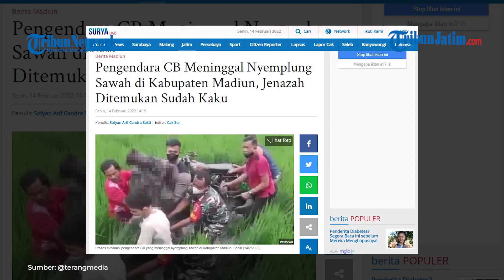GEGER! Pengendara Motor CB di Madiun Ditemukan Meninggal Tercebur Sawah Bersama Motornya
TRIBUNJATIM.COM, MADIUN - Warga Desa Sobrah, Kecamatan Wungu, Kabupaten Madiun digegerkan dengan penemuan jenazah di tengah sawah, Senin (14/2/2022).

Jenazah tersebut diketahui pertama kali oleh warga sekitar yang kebetulan lewat di area persawahan tersebut pada pukul 05.00 WIB.

Mereka curiga saat tahu ada motor yang tercebur ke area persawahan.

"Ditemukan jam 5 tadi, kondisinya juga sudah kaku," kata Kanit Gakkum Satlantas Polres Madiun Ipda Nanang Setiawan, Senin (14/2/2022).

Diketahui korban adalah Multazam Abdul Rohman (23) warga Desa Jambangan, Kecamatan Paron, Kabupaten Ngawi.

Nanang belum bisa memastikan penyebab pasti kecelakaan yang menyebabkan Multazam dan sepeda motornya itu tercebur ke sawah.

Dari pemeriksaan sementara, sepeda motor Honda GL PRO modif Cb bernopol AE 5851 LA tersebut juga tidak mengalami pecah ban.

"Untuk sementara dikarenakan pengemudi kurang konsentrasi sehingga mengalami kecelakaan tunggal," pungkasnya.

Editor: Rizky